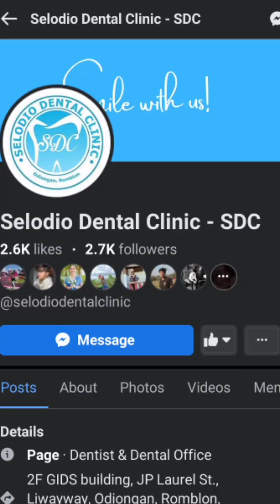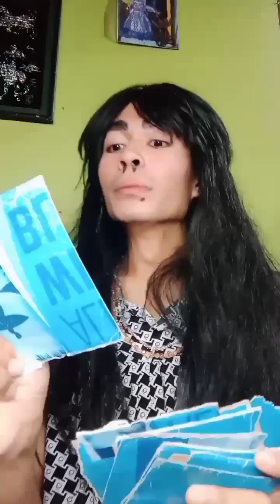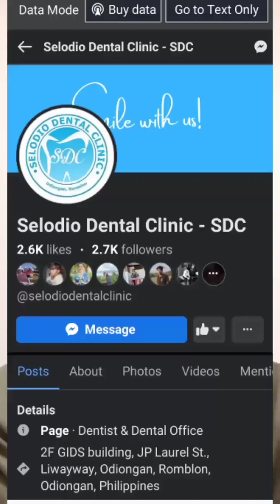MY FUNNY VIDEO COMPILATION/CHARLES ABLING